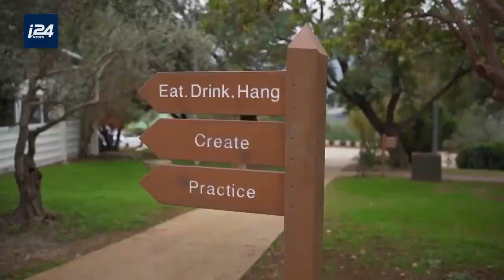MIDEAST EATS | Slow down and relax at Kibbutz Moran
At Kibbutz Moran in northern Israel, you're invited to slow down and make yourself at home, and enjoy the seasonal dishes inspired by local ingredients.

MIDEAST EATS |